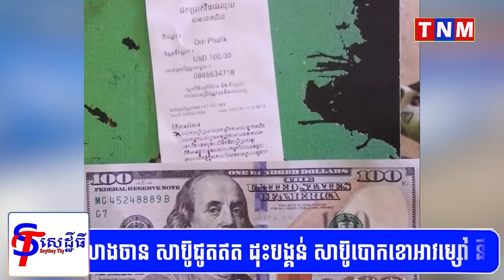លោកឧត្តមសេនីយ៍ទោ សិទ្ធិ ឡោះ និងអ្នកស្រី ប៉ាន់ ណាវី បានឧបត្ថម្ភជាថវិកាចំនួន (១០០$)